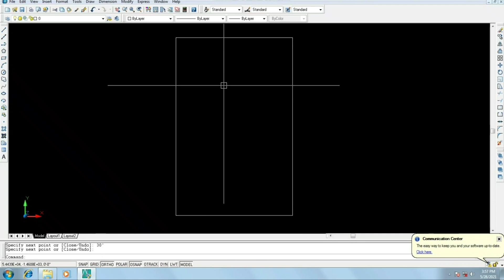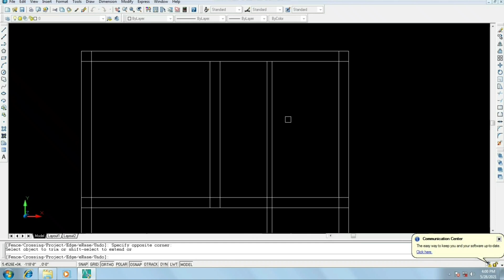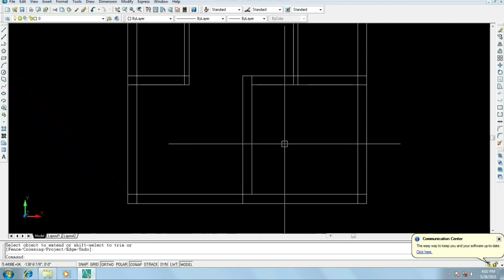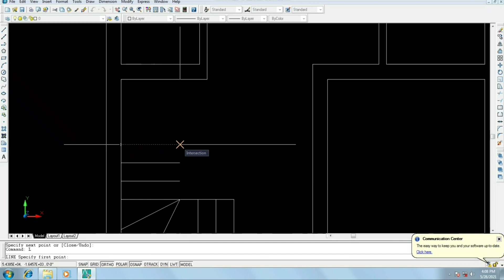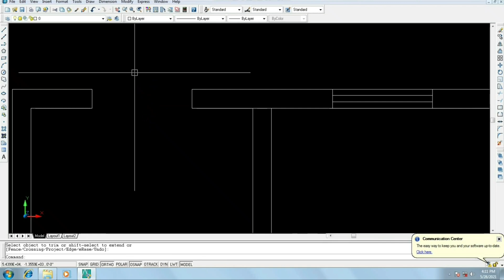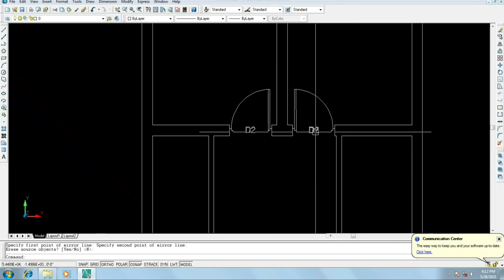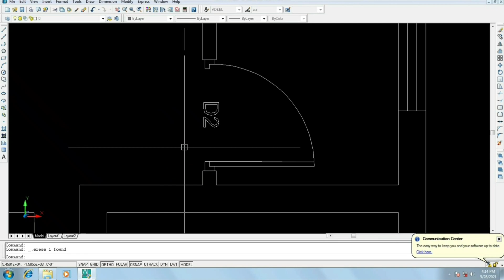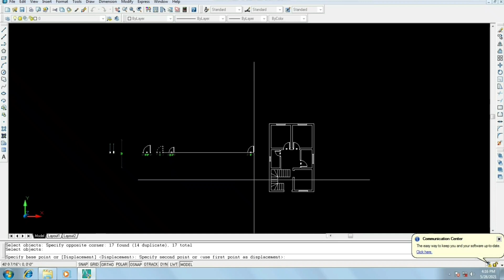How To Draw A Small House Plan In AutoCAD, Small House Plan 20' x30', Ghar Ka Naksha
Global Constrcutions
For Construction & Architecture Services